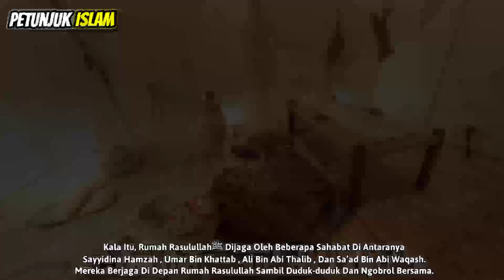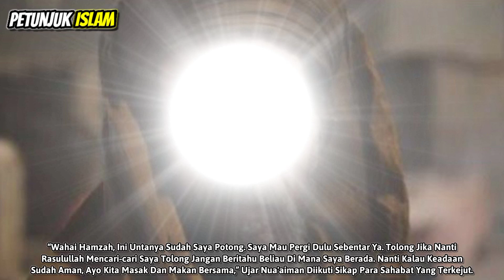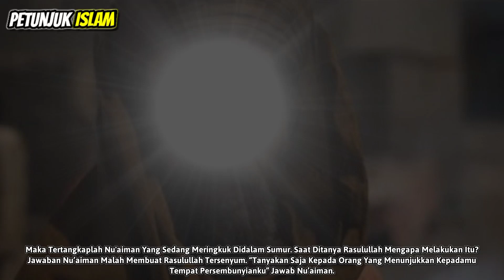Kisah Nu'aiman Sahabat Nabi Yang Selalu membuat Rasulullah Tertawa - Petunjuk Islam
Kisah Nu'aiman Sahabat Nabi - Kisah Lucu Nu'aiman | Petunjuk Islam

Nu’aiman bin Amr bin Rafa’ah adalah sahabat Nabi Muhammad sholawlahu 'alaihi wasallam yang terkenal kocak, jahiil, dan konyol, Sahabat dari kalangan Anshor, alias warga Madinah asli ini sering membuat Rasulullah sholawlahu 'alaihi wasallam tertawa terpingkal-pingkal, sampai terlihat gigi geraham beliau.

Kendati gemar usil dan melucu, Nu’aiman juga seorang mujahid sejati. Namanya tercatat sebagai Ashabul Badr karena ikut terlibat dalam Perang Badar bersama Rasulullah dan para sahabat yang lainnya.

Inilah Kisah Nu'aiman Sahabat Nabi Yang Dikejar Rasulullah Sampai Masuk Sumur :)

Tonton Video Ini agar tidak Sesat!!!

CATATAN : BEBERAPA GAMBAR / VIDEO HANYALAH ILUSTRASI

Mudah - Mudahan Menjadi Amal Jariyah Bagi Sahabat “PETUNJUK ISLAM” Semua.

Video Yang Diupload Hanyalah Sebagai Referensi Dari Berbagai Riset, Pengumpulan Data Berupa Foto Dan Video Dari Berbagai Sumber Yang Dikemas Dalam Bentuk Entertainment.

Mudah-mudahan Dengan Adanya Channel Ini Membawa Dampak Positif Yang Akan Bermanfaat Bagi Kaum Muslimin Dan Muslimah.

Terimakasih Yang Sudah Mendukung Channel “PETUNJUK ISLAM”, Mudah - Mudahan Menjadi Amal Jariyah Bagi Sahabat “PETUNJUK ISLAM” Semua.